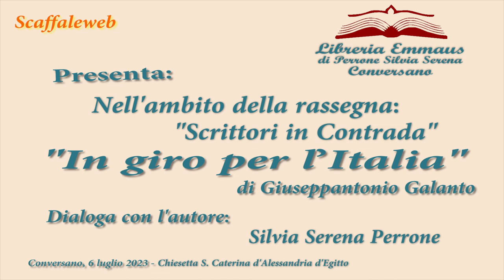In giro per l’Italia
Scaffaleweb.it
e
Rassegna: "Scrittori in Contrada"
Presentano: il volume  "In giro per l’Italia"
di Giuseppantonio Galanto
Dialoga con l'autore:  Silvia Serena Perrone
Conversano, 6 luglio 2023 - Chiesetta S. Caterina d'Alessandria d'Egitto